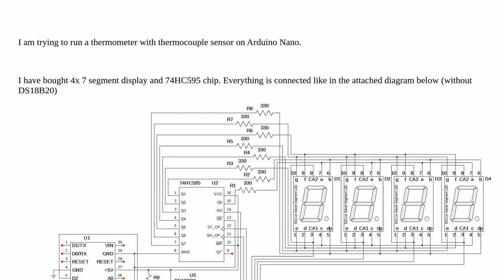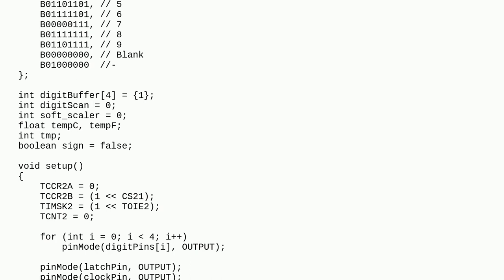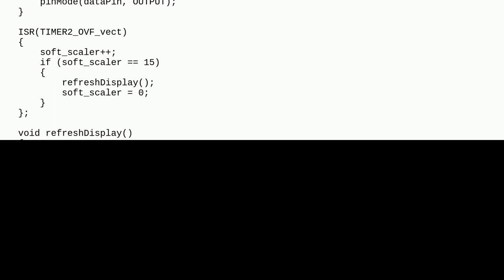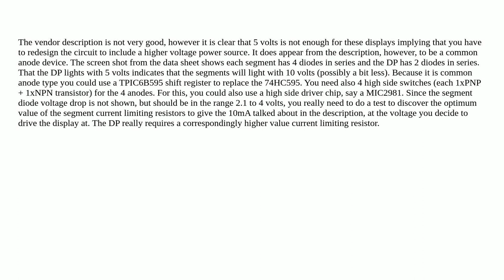Arduino: Arduino nano + 4x 7 segment display + 74HC595 - Only dot points are turn on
Arduino nano + 4x 7 segment display + 74HC595 - Only dot points are turn on

A special thanks goes out to the awesome community

  arduino-nano 7-segment